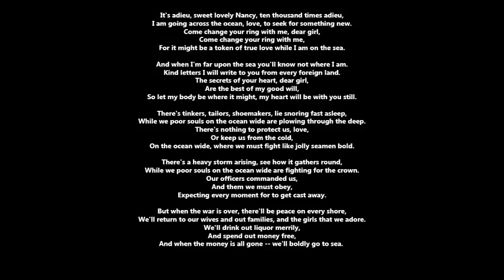Adieu Sweet Lovely Nancy Lyrics - Folk song lyrics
Adieu Sweet Lovely Nancy Lyrics

It's adieu, sweet lovely Nancy, ten thousand times adieu,
I am going across the ocean, love, to seek for something new.
Come change your ring with me, dear girl,
Come change your ring with me,
For it might be a token of true love while I am on the sea.

And when I'm far upon the sea you'll know not where I am.
Kind letters I will write to you from every foreign land.
The secrets of your heart, dear girl,
Are the best of my good will,
So let my body be where it might, my heart will be with you still.

There's tinkers, tailors, shoemakers, lie snoring fast asleep,
While we poor souls on the ocean wide are plowing through the deep.
There's nothing to protect us, love,
Or keep us from the cold,
On the ocean wide, where we must fight like jolly seamen bold.

There's a heavy storm arising, see how it gathers round,
While we poor souls on the ocean wide are fighting for the crown.
Our officers commanded us,
And them we must obey,
Expecting every moment for to get cast away.

But when the war is over, there'll be peace on every shore,
We'll return to our wives and out families, and the girls that we adore.
We'll drink out liquor merrily,
And spend out money free,
And when the money is all gone -- we'll boldly go to sea.